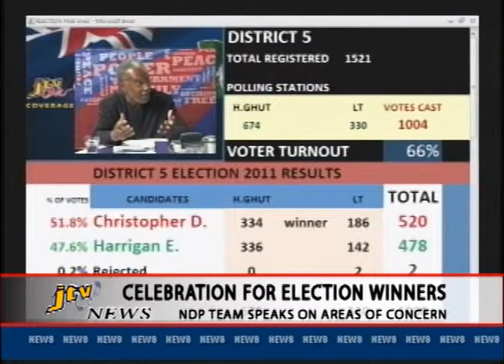CELEBRATION FOR ELECTION WINNERS